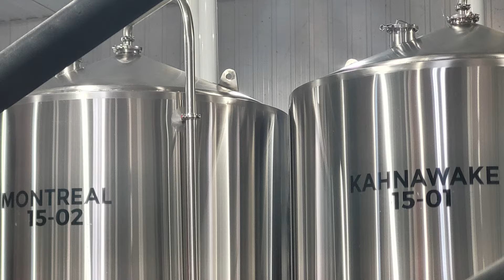Co robić zimą w Kanadzie? | Zima moimi oczami Montreal, KANADA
Przygotujcie się na zimowy klimat Kanady i odkryjcie, jakie zajęcia są tutaj popularne w trakcie zimowych miesięcy :)

00:00 Zima
00:24 Intro
01:07 Pogoda
01:53 Łyżwy
03:19 Lodowisko w lesie
03:47 Wyspa
04:33 Życie nocne
05:45 Gastronomia
06:02 Browary
06:39 Zajęcia na śniegu
07:27 Sugar shacks
08:24 Outro